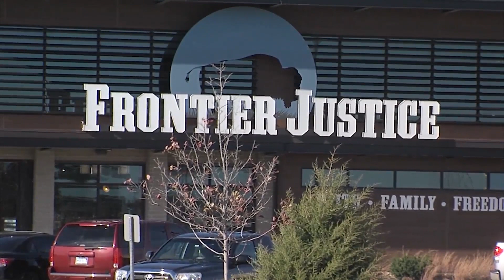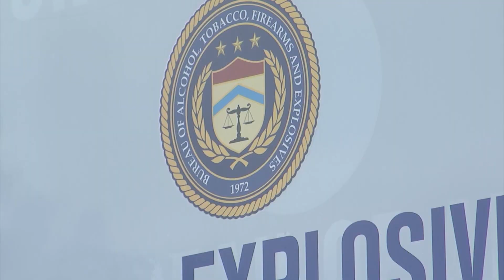ATF investigating 'smash and grab' burglary at Frontier Justice in KCK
Police want you to see photos of the suspect who nabbed nine guns from the store, and there's reward money for those who can help.